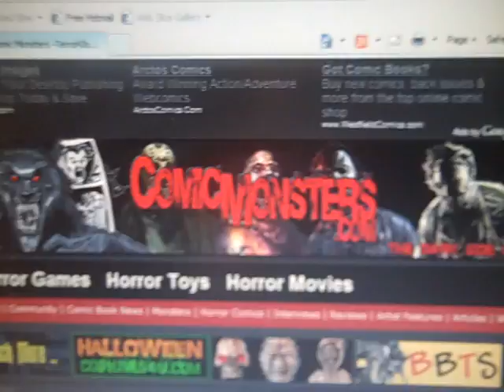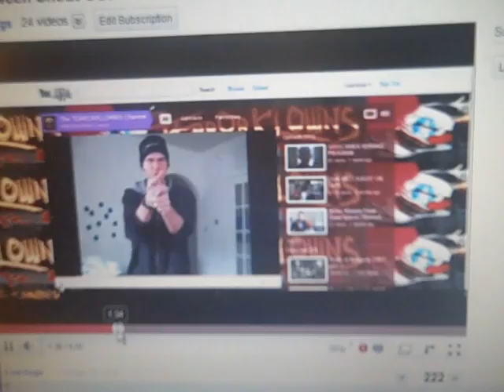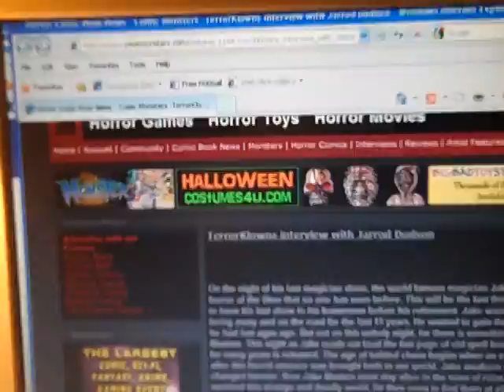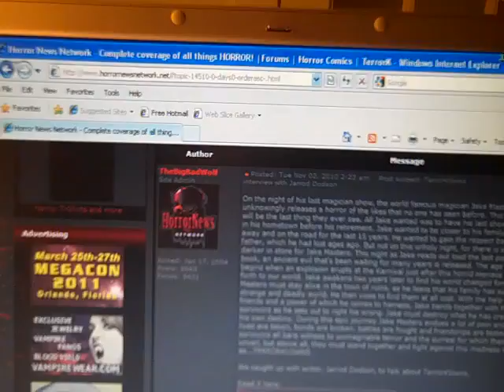MY FIRST INTERVIEW-COMIC MONSTERS.COM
I get my first interview with Comic Monsters.com and try the 2rd degree Burn challenge, plus an update about My Vlogs..

WELCOME my horror fans to my new vlog series called The TERRORKLOWNS Channel- I'm vlogging my entire process of my career in writing comics.
My Celebrity horror comic book series is called: Jarrod L. Dodson's TERRORKLOWNS.
My comic book company for the iPhone is HORRORFiXX Comics.
I'm taking the evil klown genre to a whole new level no one has seen before.
This has been 20 years in the making. Now it is finally coming out on the iphone
and iPad by PANELFLY. (They soon will be merging with Marvel on a new digital comic book company)

I also have a Celebrity Horror Graphic Novel coming out from ARCANA COMICS called:
TERRORKLOWNS: Klowns Of The Living Dead. This Is a fresh take on the zombie-klown genre.

Please SUBSCIBE!!! and come along with me as I have fun and vlog my journey to comic book success.

Below are the Celebrities that I have been honored to be attached to my projects:

other sites:

FACEBOOK: just look for Jarrod Dodson
links:
PANELFLY

other sites:

links:
PANELFLY